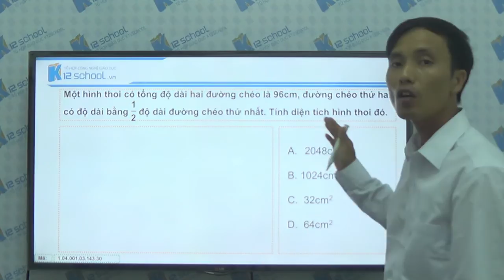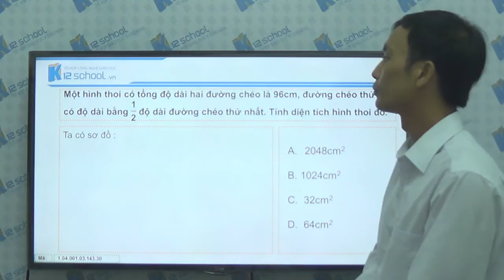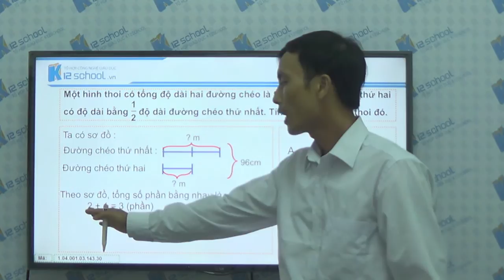[Toán tiểu học] [Toán 4, Toán lớp 4] - Tìm 2 số khi biết tổng và tỉ số của 2 số đó- [LIKA-K12School]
PHÁT HIỆN VÀ BỔ SUNG KIẾN THỨC THIỂU HỤT CỦA HỌC SINH KỊP THỜI, HÀNG NGÀY!
- Đội ngũ Thầy/Cô cố vấn, giáo viên giỏi, nhiều kinh nghiệm từ Vụ GDTH-Bộ GD&ĐT và các Trường Tiểu học uy tín hàng đầu như TH Kim Liên; TH Lê Văn Tám; TH Chu Văn An; THDL Đoàn Thị Điểm; TH Nguyễn Trãi-HĐ, ...
- Nội dung câu hỏi, bài kiểm tra được đội ngũ Thầy/Cô giáo viên xây dựng bám sát Chương trình của Bộ GD&ĐT, các câu hỏi được phân loại theo mức độ Dễ/Trung bình/Khó để phù hợp với trình độ từng Học sinh.
- Chỉ cần kết nối Internet, hệ thống có thể chạy trên các loại thiết bị như Máy tính, Tablet hay SmartPhone. Với công nghệ hiện đại, tiên tiến tiết kiệm thời gian và chi phí, giúp Phụ huynh và Học sinh không phải đi lại mất thời gian.
- Học sinh có thể làm bài Luyện tập - xemHướng dẫn- làm bài Kiểm tra - xem Đánh giá ngay cả khi các cháu cùng gia đình về quê, đi nghỉ cuối tuần, đi du lịch, hay ở bất kỳ đâu.
LUYỆN TẬP:
 Trên lớp học gì về nhà lên LIKA luyện tập đúng kiến thức đó
 Phát hiện kiến thức bị hổng
 Ôn luyện kiến thức đã học
GIẢI THÍCH:
 Học sinh, Phụ huynh được xem Giải thích nguyên nhân làm sai, được Giáo viên hướng dẫn cách làm ĐÚNG.
 Bù đắp được phần kiến thức bị thiếu hụt
 Phụ huynh có thể tự hướng dẫn được con đúng cách
KIỂM TRA:
 Cuối tuần được làm bài Kiểm tra 15' để đánh giá kiến thức học được trong tuần (Toán, Tiếng việt)
 Phụ huynh chủ động, tự đánh giá được Con
ĐÁNH GIÁ:
Nhóm 1: Hệ thống LIKA ghi nhận lại tất cả những gì mà Học sinh thực hiện trên hệ thống để đưa ra những báo cáo thống kê.
 Phụ huynh theo dõi được kịp thời trình độ và sự tiến bộ của con.
Nhóm 2: Giáo viên trực tiếp đánh giá từng Học sinh
 Điểm mạnh cần phát huy
 Điểm yếu cần khắc phục
 Phụ huynh cần làm gì

TỔ HỢP CÔNG NGHỆ GIÁO DỤC K12SCHOOL
Trụ sở chính: Tòa nhà 82 Phố Bạch Mai, HBT, HN
Điện thoại: 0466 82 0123